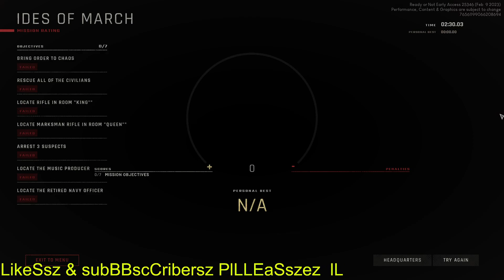ready or not 233